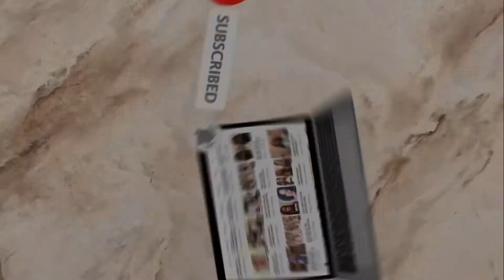WEEKEND VLOG: GOING OUT IN HOUSTON + SELF CARE SUNDAY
I applied for the SephoraSquad 😆 I would really appreciate it if you all took 2 seconds to leave a testimonial if I’ve influenced you in any way whether it’s hair or makeup, or if you just want to see me win💜 (MEN TOO) thanks so much in advance !

Hey guys! Welcome to or back to my channel!